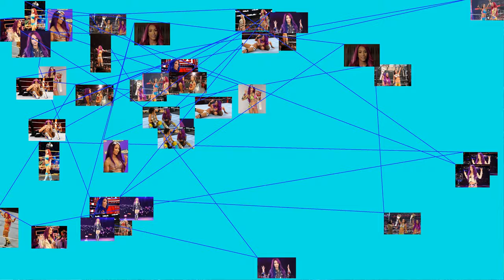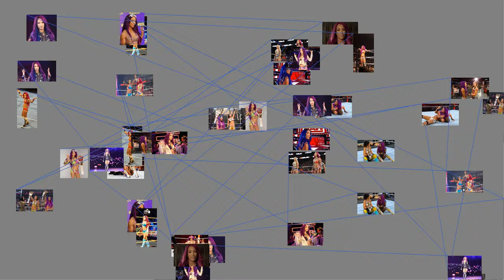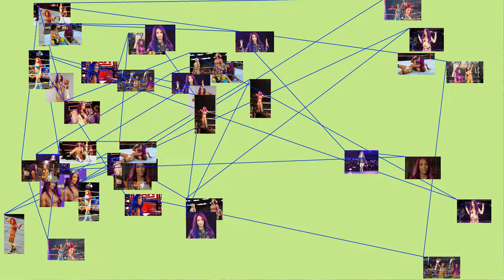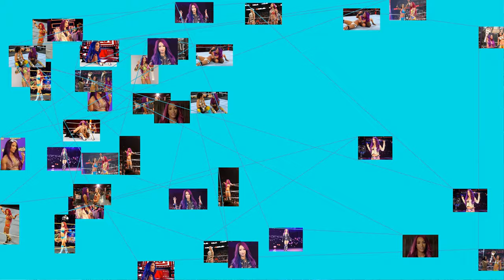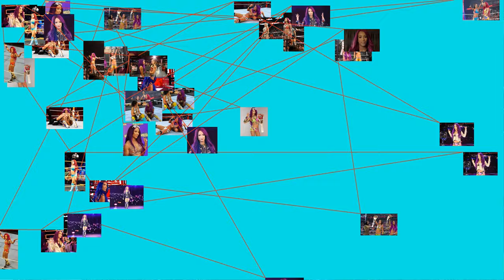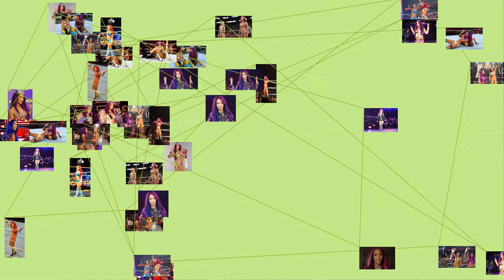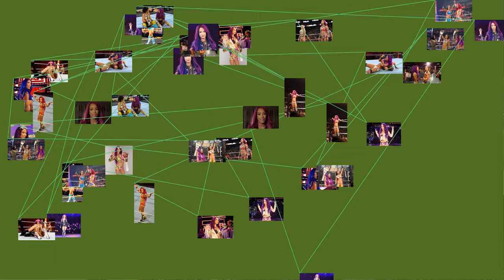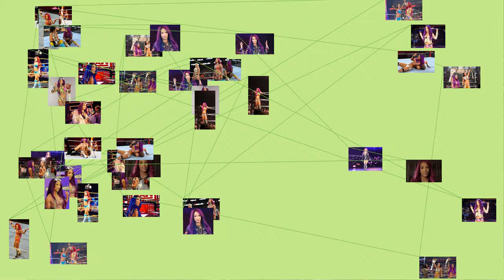Mercedes Justine Kaestner-Varnado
Mercedes Justine Kaestner-Varnado (born January 26, 1992) is an American professional wrestler currently signed to WWE on the Raw brand under the ring name Sasha Banks.
She previously wrestled on the independent circuit, most notably for Chaotic Wrestling, where she once held the Chaotic Wrestling Women's Championship. Between WWE and their developmental brand NXT, Banks has had six championship reigns —being a former NXT Women's Champion, a record-tying four-time Raw Women's Champion and the inaugural WWE Women's Tag Team Champion alongside Bayley. Her match against Bayley at NXT TakeOver: Respect on October 7, 2015, was the first women's match to ever headline a NXT TakeOver, the first Iron Woman match in WWE history, and the longest women's match in WWE history at the time with a length of 30 minutes. Their match was voted by Pro Wrestling Illustrated (PWI) as the Match of the Year, with Banks also being voted as the Woman of the Year, while their match at NXT TakeOver: Brooklyn in August 2015 won the NXT Year-End Award for Match of the Year.
In 2016, she and Charlotte Flair became the first women to headline a WWE pay-per-view event and the first to compete in a Hell in a Cell match (both at Hell in a Cell in October 2016), the first women to main event Raw in a women's match since 2004 and the first women to win the Pro Wrestling Illustrated award for Feud of the Year. In February 2019, she won the inaugural WWE Women's Tag Team Championship with her tag team partner, Bayley (together known as The Boss 'n' Hug Connection), at the Elimination Chamber pay-per-view.
Early life
Mercedes Kaestner-Varnado was born in Fairfield, California, and later moved to various places, including Minnesota, to find schools and hospitals for her disabled brother. Her family settled in Boston, Massachusetts, where she began her professional wrestling career. She went to school online and grew up watching All Japan Women's Pro-Wrestling (AJW). She is of African American and European descent.
Chaotic Wrestling (2010–2012)
Kaestner-Varnado began training at Chaotic Wrestling (CW), based in Woburn, Massachusetts, in 2008. She made her in-ring debut, under the ring name Mercedes KV, on October 1, 2010 in an intergender tag team match, where she teamed with Nikki Roxx in a losing effort to Alexxis and Danny E. KV and Roxx quickly formed an alliance, teaming together regularly and accompanying each other to ringside. On October 22, KV lost her debut singles match to Danny E., and lost a rematch to him on November 13.
On January 7, 2011, KV earned her first victory when she and Roxx defeated Alexxis and Mistress Belmont in a tag team match. On February 11, KV took part in a five-woman gauntlet match to determine the inaugural Chaotic Wrestling Women's Champion, but was unsuccessful. KV continued competing in singles matches throughout the remainder of 2011 and on December 2 defeated Alexxis in a "I Quit" match to win the Chaotic Wrestling Women's Championship for the first time.
KV made her first successful title defense against Barbie on January 6. KV faced Luscious Latasha with the championship on the line on January 27, where KV retained the title. KV successfully defended the championship against Alexxis in a rematch. She then successfully defended the championship twice against Nikki Roxx. On June 1, KV defeated Alexxis, Barbie and Mistress Belmont in a fatal four-way match to retain the championship, after which she became the longest reigning Chaotic Wrestling Women's Champion in history by breaking Alexxis's previous record of 182 days. KV went on to defend and successfully retain the championship against Barbie on June 24, against Aida Marie on July 20, and on August 17 against Kasey Ray. KV made her final appearance for Chaotic Wrestling on August 18, where she lost to Ivy Fit in a non-title match. On August 18, the Chaotic Wrestling Women's Championship was declared vacant after Kaestner-Varnado signed a contract with WWE, thus ending her reign at 260 days.